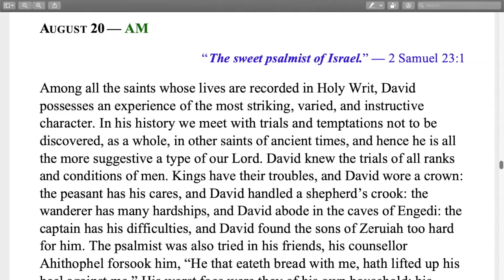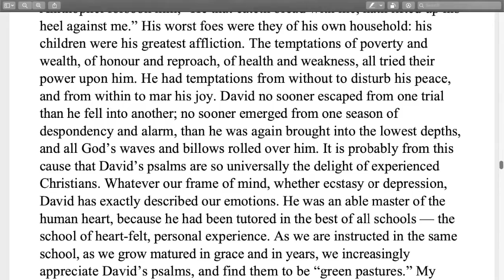Morning and Evening: Morning August 20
The Morning & Evening devotional by Charles Haddon Spurgeon is the gold standard by which other devotionals are compared. Morning & Evening gives a glance at exegetical insight from one of the greatest preachers of all time. C. H. Spurgeon was born in Kelvedon, Essex, England on June 19, 1834. His father and his grandfather were both pastors and at the age of twenty, he became the pastor of the New Park Street Church in London. The congregation quickly grew out of the building and moved to Exeter Hall. In 1861, the congregation moved to the newly constructed Metropolitan Tabernacle. During his lifetime, he published over thirty-five hundred sermons that filled 63 volumes. His series stands as the largest set of books by a single author in the history of Christianity. He also wrote Ploughman's Talk and The Treasury of David. During his last years, he suffered severe physical pain from a gout attack. He was increasingly ill and died on January 31, 1892.